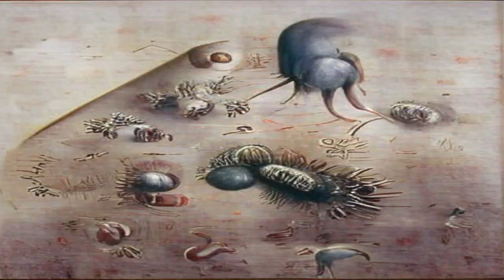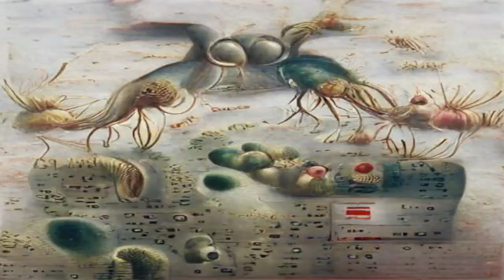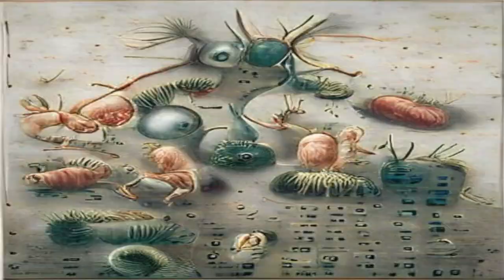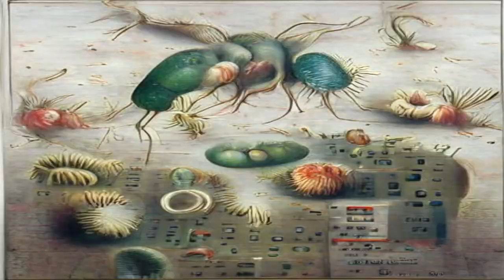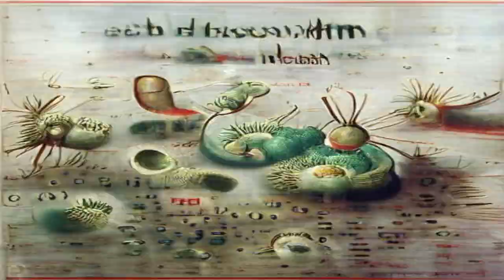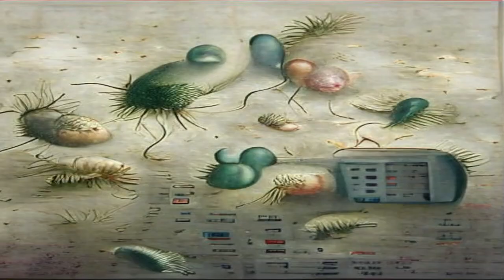Cry [Mutant] - AI-Generated Video